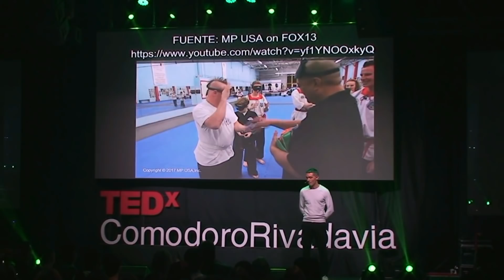Ver sin ojos es posible Tedx Video Promocional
Este video promocional te dirije a la charla Tedx. En chicos Vision extraocular en Adultos Vision Mental, y tambien es un metodo mental de escuelas rusas y metodos de diferentes lugares del mundo, que realizan lo mismo. Ver sin utilizar los ojos. Una capacidad mental que todos tenemos pero casi se pierde con los siglos...

En chicos Visión extraocular en Adultos Visión Mental, y también es un método mental de escuelas rusas y métodos de diferentes lugares del mundo, que realizan lo mismo. Ver sin utilizar los ojos. Una capacidad mental que todos tenemos pero casi se pierde con los siglos. Adquiriendo esta capacidad mental, notas mejoras en la salud y mejoras a nivel cognitivo. Mas memoria, concentración, percepción y mejores capacidades en general.

En la sección de blog vas a encontrar mucha info.
La página de mis cuadros que explico en la charla tedx

También podes encontrar los mismos métodos en VISION EXTRAOCULAR MEXICO NOE ESPERON

INFOVISION Alemania y EEUU.